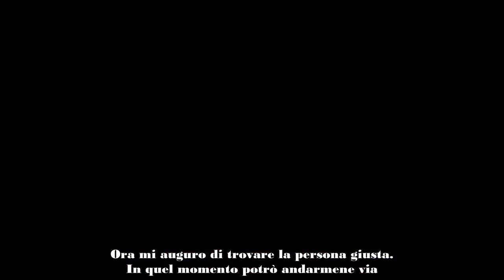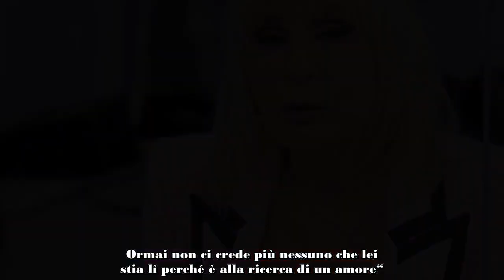Gemma torna a Uomini e Donne chi è il suo nuovo corteggiatore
Ogni estate, puntualmente, sui magazine online circola la notizia che Gemma Galgani ha lasciato Uomini & Donne e ogni settembre, puntualmente, la dama torinese è seduta nella prima fila del parterre femminile in cerca del vero amore.

Dal 2010 a questa parte, infatti, Gemma Galgani è una delle protagoniste della trasmissione di Maria De Filippi e nonostante siano passati circa tre lustri non ha ancora trovato il vero amore. Stando a quanto riporta TvBlog in merito alla nuova registrazione, quest’anno per la torinese sarebbero scesi due signori, ma avrebbe deciso di tenerle solo uno: Valerio. “Gemma, invece, ha conosciuto due uomini e ha deciso di tenerne uno: si chiama Valerio e ha circa 60 anni”.